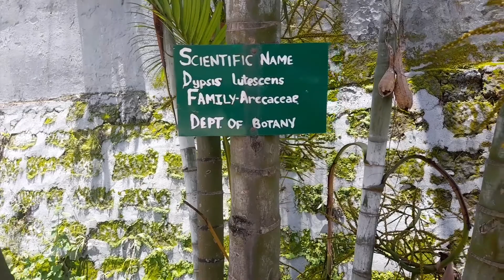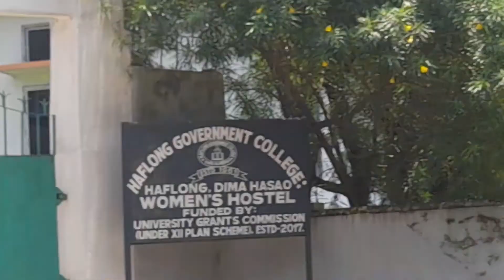New attactive DHSA council gate❤bidorsingchongkheli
Galazy A12